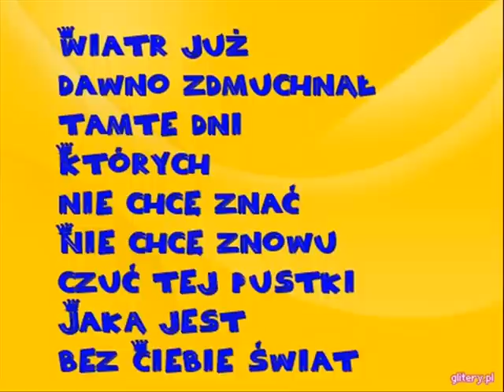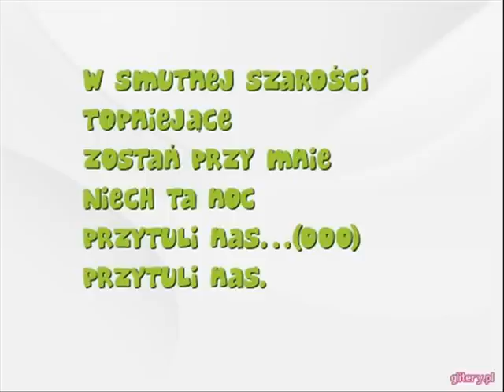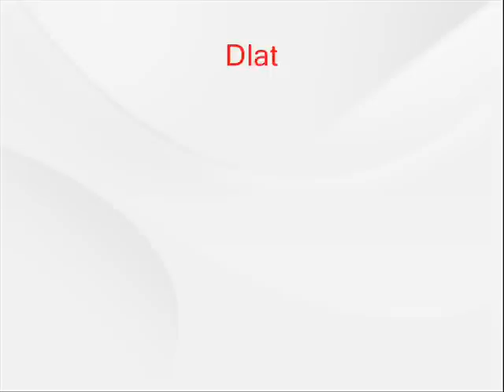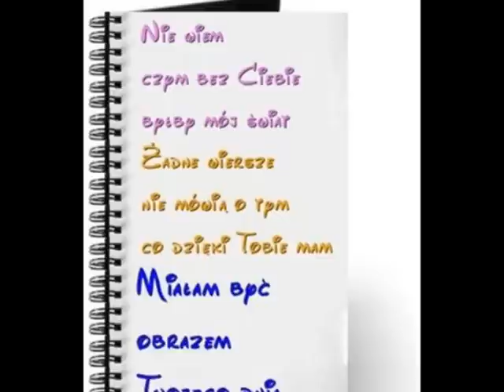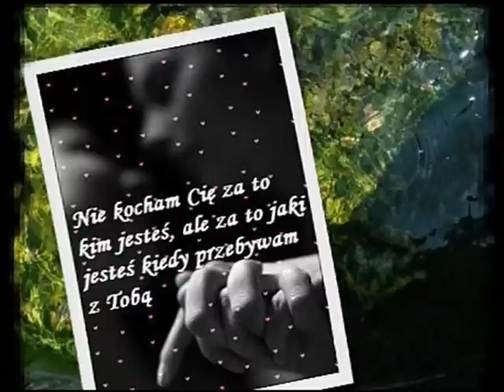Dla Mariusza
Verba - Bez ciebie świat